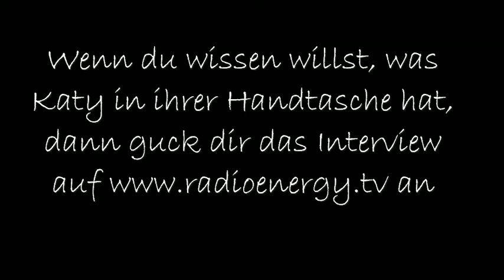Katy Perry Interview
Katy Perry Interview mit Younes von Energy Knallwach beim Katy Perry Live-Bash